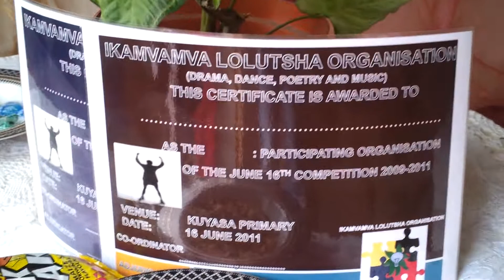Masizame choir receive the donation from Pfizer